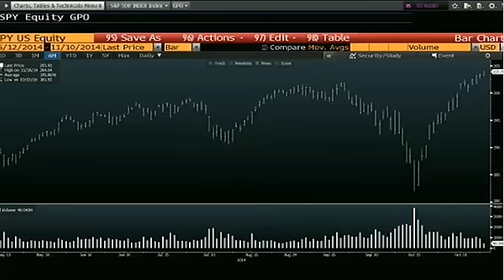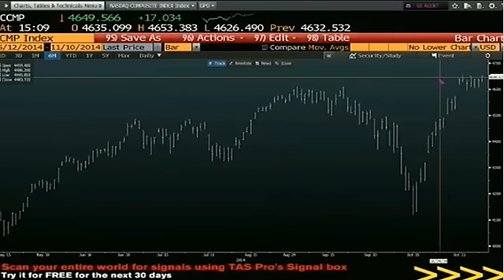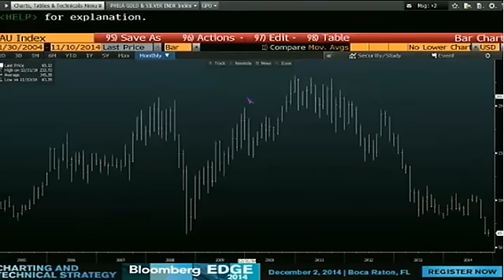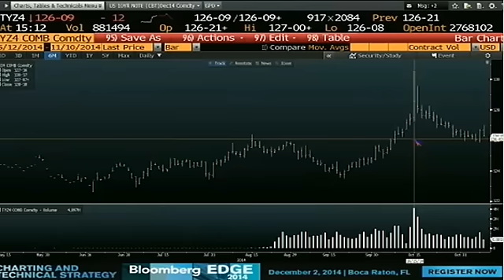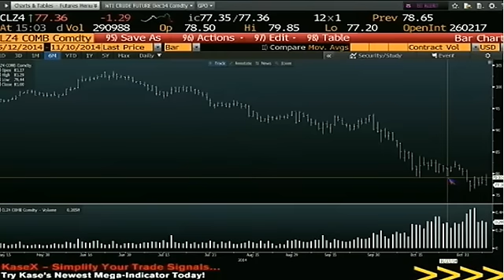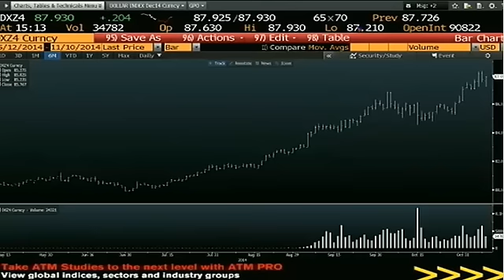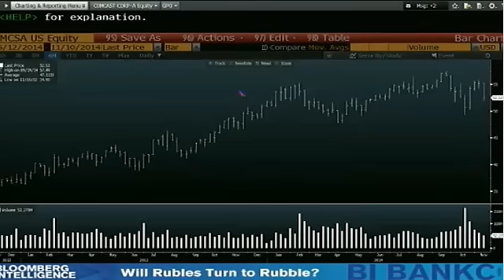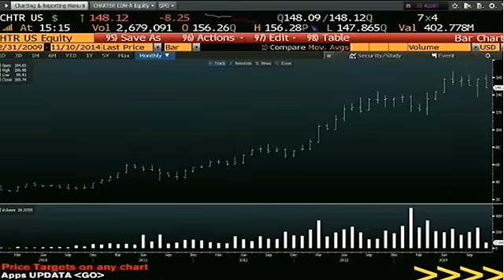Nov 10th Daily Stock Market Recap by Tom O'Brien on TFNN 2014